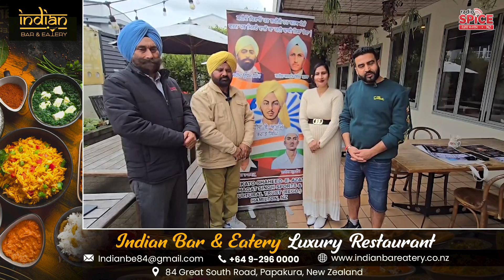ਸ਼ਹੀਦ ਏ ਭਗਤ ਸਿੰਘ ਟਰੱਸਟ ਵੱਲੋਂ ਸ਼ਹੀਦ ਭਗਤ ਸਿੰਘ ਦੇ ਜਨਮਦਿਨ ਦੀਆਂ ਲੱਖ ਲੱਖ ਵਧਾਈਆਂ